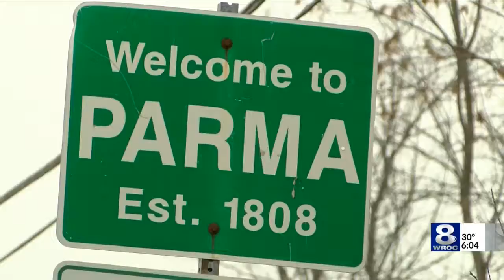Gov. Cuomo, legislature promise to pass Reproductive Health Act within 30 days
New York Governor Andrew Cuomo and the legislature are vowing to pass the Reproductive Health Act within the first 30 days of the legislative session.